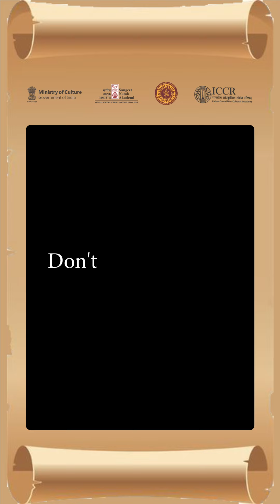Raghunath Manet from France is delighted to participate in IFID ...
Raghunath Manet from France is delighted to participate in the International Festival on Indian Dance. Hear his excitement in this special message!

The Sangeet Natak Akademi - India's national academy for music, dance, and drama - is the first National Academy of the arts set-up by the Republic of India. It was created by a resolution of the (then) Ministry of Education, Government of India, dated 31 May 1952 notified in the Gazette of India of June 1952. Sangeet Natak Akademi - an organization under the Ministry of Culture, Government of India working towards the preservation and promotion of all performing art forms of the country.